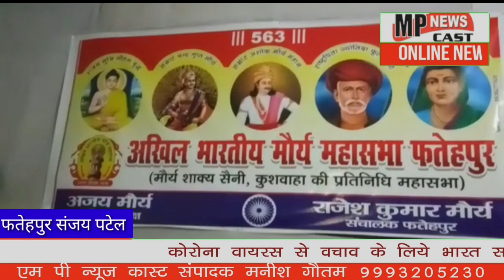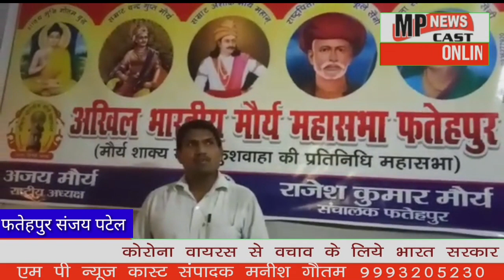फतेहपुर राजेश कुमार मौर्य जी के नेतृत्व में अखिल भारतीय मौर्य महासभा की बैठक फतेहपुर मुख्यालय में स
फतेहपुर जिले में अखिल भारतीय मौर्य महासभा का गठन राजेश कुमार मौर्य जी ने किया जिन के नेतृत्व में गणेश दासपुर मौर्य भवन में किया गया जिसमें सबसे पहले बुध्द जी की प्रतिमा के सामने दीप प्रज्वलित कर पुष्प अर्पित किया गया।और चंद्रगुप्त मौर्य समाज के कार्यकर्ता एकत्र हुए जिन्हें अखिल भारतीय मौर्य महासभा के उद्देश्य को बताते हुए उन्हें कार्य करने की प्रेरणा दी गई और उन्हें मौर्य महासभा का कार्यभार सौंपा गया और अखिल भारतीय मौर्य महासभा के कार्य को आगे बढ़ाने पर जोर दिया गया।
इस  सभा में उपस्थित लोग अजय मौर्या , राजेश कुमार मौर्य, फूल सिंह मौर्य ,रामनरेश मौर्य ,शिव मोहन मौर्य, रामानंद जी मौर्य ,शत्रुघ्न मौर्य, मिश्रीलाल मौर्य ,रामकिशन मौर्य महेंद्र मौर्य राम प्रसाद मौर्य सुशील कुमार मौर्य संदीप कुमार मौर्य दिनेश कुमार मौर्य अभिमन्यु सिंह मौर्य इस तरह से सैकड़ों लोग सोशल डिस्टेशिंग का पालन करते हुए कार्यक्रम मे अपनी सहभागिता दर्ज कराई।
आईए सुने क्या कहा डॉक्टर राजेश कुमार मौर्य जो इस मौर्य महासभा के संचालन कर रहे हैं।
एमपी न्यूज कास्ट ब्यूरो संजय पटेल कैमरा मैन अजय मौर्य फतेहपुर से।